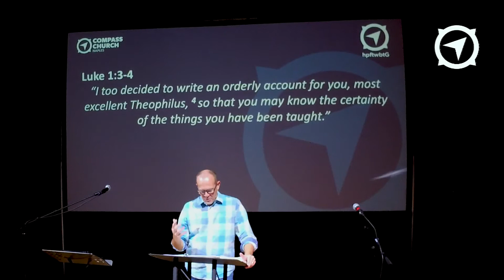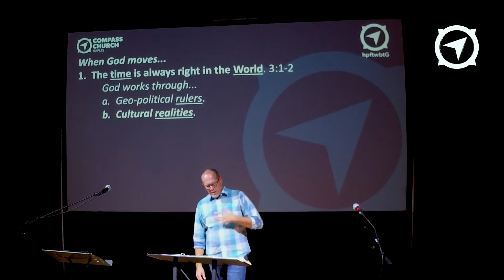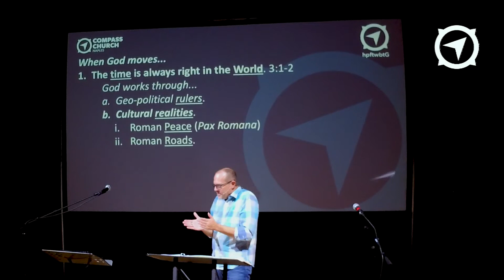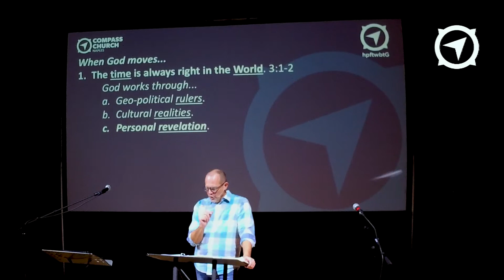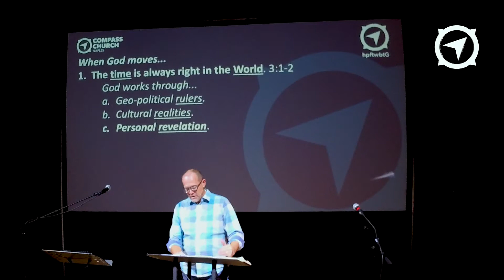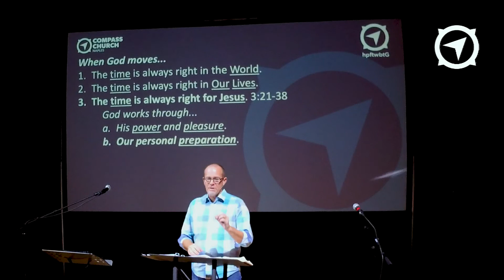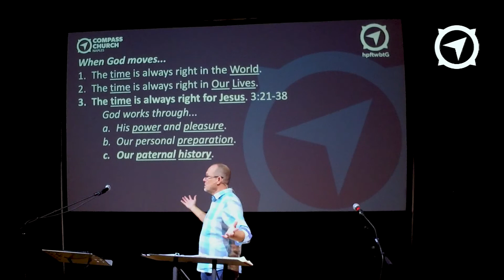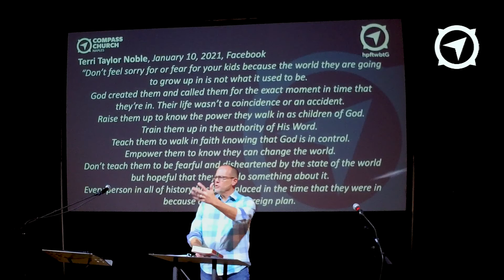No Doubt About It: Jesus Came At The Right Time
No Doubt About It: Jesus Came at the Right Time - Luke 3 This sermon is from Compass Church Naples and Pastor John Secrest. It was recorded on January 17, 2021